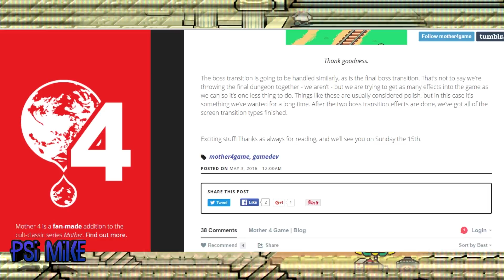Mother 4: La nueva animación al inicio de batalla | PSIMike